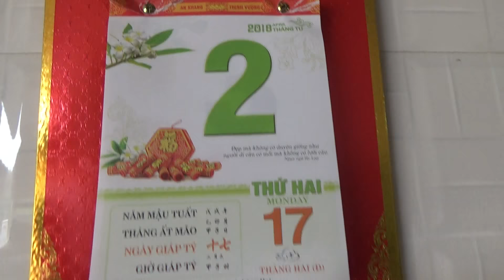Các nhà hàng đến mua dế mèn đóng hộp, sâu vàng đóng hộp